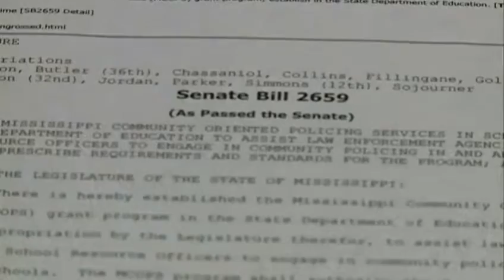Armed teachers bill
Guns in schools took center-stage at the State Capitol. A bill that would allow school boards to arm teachers has been revived.